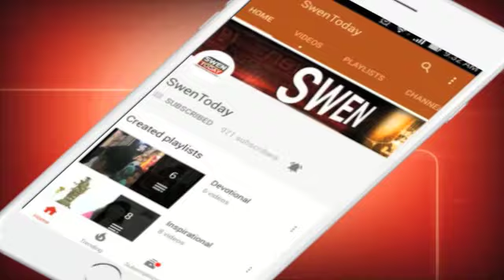Nidahas Trophy 2018: Rohit Sharma tops Indians' six-list, breaks Yuvraj record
Rohit also blasted the most number of sixes, 75, by an Indian in T20 internationals. Yuvraj Singh had held the record previosuly for most sixes with 74. west Indies' Chris Gayle and New Zealand's Martin Guptil have the joint-most in the world, with 103.